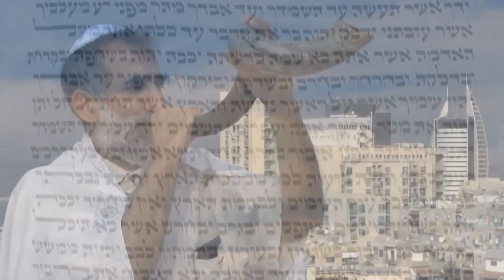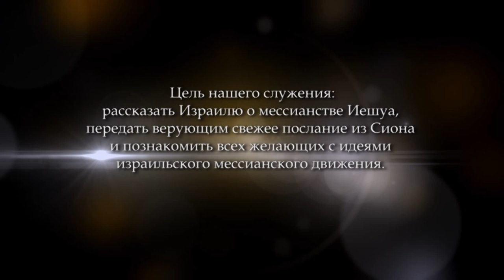Иосеф - прообраз Мессии Иешуа